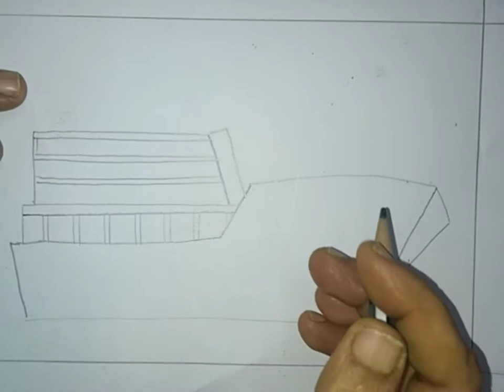How to draw a cruise ship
Drawn using colour pencils. I drew it mostly from imagination and this drawing is for my little friend, Jaini.